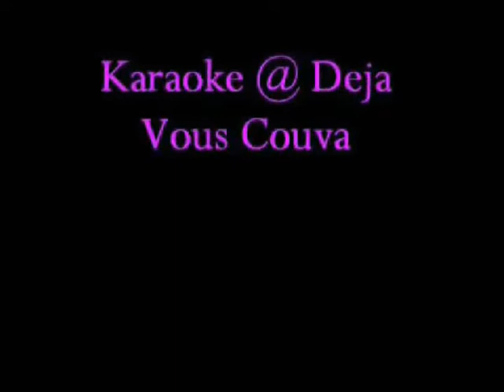Deja vous 6th anniversary 2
24th June 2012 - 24th June 2018